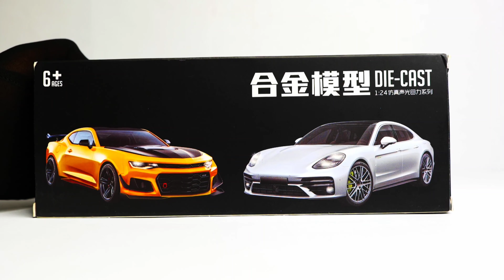Chevrolet Camaro 1:24scale [unboxing]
I do unboxing my favorite die-cast scale model Chevrolet Camaro 1:24scale, enjoy this video.